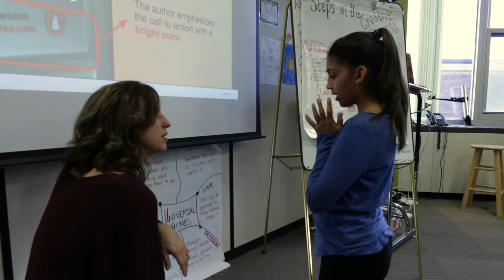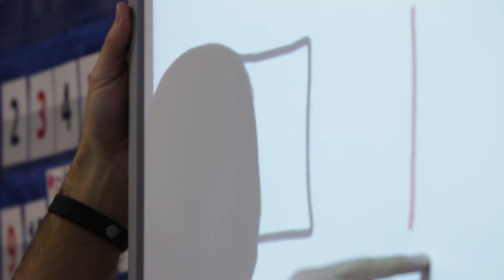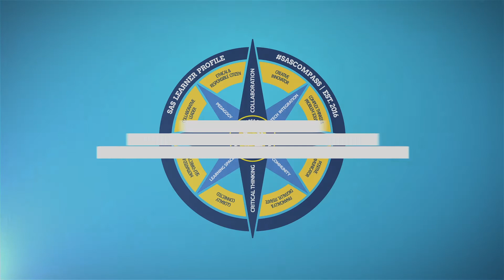Saline Area Schools Vision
A look at what the future hold for SAS. Featuring interviews with administrators, teachers and students.